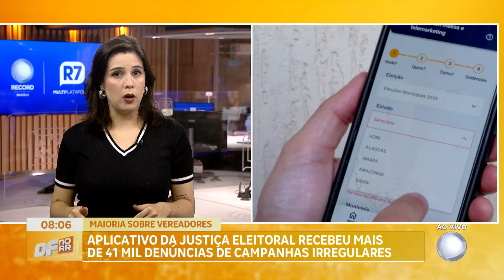Aplicativo da Justiça Eleitoral recebeu mais de 41 mil denúncias de campanhas irregulares | DF no Ar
Aplicativo da Justiça Eleitoral recebeu mais de 41 mil denúncias de campanhas irregulares. Segundo o aplicativo Pardal, a Cidade Ocidental, no Entorno do DF, aparece na frente desse ranking, com 40 denúncias, seguida pelo Novo Gama, com 38. Os candidatos a vereadores foram os mais denunciados no aplicativo da Justiça Eleitoral até o momento. Em todo o estado de Goiás, são 664. Os candidatos não podem fabricar áudios ou imagens, ou propagar notícias falsas sobre o processo eleitoral, ou adversários. Qualquer pessoa pode denunciar pelo aplicativo Pardal.